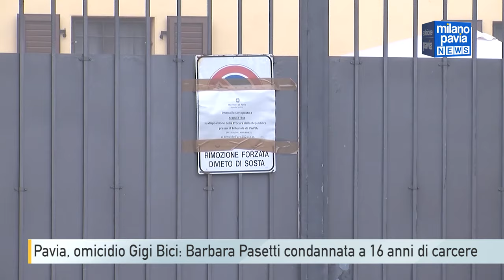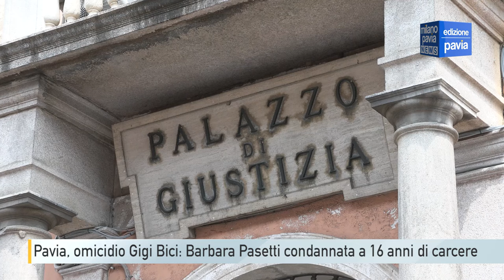Pavia, omicidio Gigi Bici: Barbara Pasetti condannata a 16 anni di carcere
Sedici anni di carcere. E' questa la sentenza per Barbara Pasetti, la 40enne accusata dell'omicidio di Luigi Criscuolo, il commerciante pavese conosciuto come Gigi Bici, avvenuto nel novembre del 2021. Si chiude così una vicenda che per mesi è rimasta avvolta nel mistero, fino all'arresto della fisioterapista di Calignano e alla sua confessione, arrivata dopo dieci mesi passati in cella. In aula Barbara Pasetti, in lacrime, ha chiesto scusa ai familiari di Criscuolo. Avevo paura per mio figlio, ha spiegato, mi sono rovinata la vita ma l'ho fatto per lui.

Il giudice ha disposto il pagamento di una provvisionale di centomila euro a ciascun figlio e alla compagna di Criscuolo, per un totale di mezzo milione di euro. Pasetti risulta però nullatenente e la casa di Calignano, dove è avvenuto il delitto, è stata dissequestrata perchè di proprietà del padre della donna. Durante l'udienza i pubblici ministeri avevano chiesto 14 anni di carcere, ma il giudice ha deciso per una pena più severa, nonostante fosse caduta l'aggravante della premeditazione.

Barbara Pasetti doveva rispondere di omicidio volontario, occultamento di cadavere, detenzione di arma illegale e tentata estorsione, per aver chiesto soldi alla famiglia di Criscuolo inscenando un finto rapimento da parte di una banda criminale dell'est Europa. Fu grazie a quelle lettere che gli investigatori intuirono un possibile collegamento con l'omicidio: dopo l'arresto per tentata estorsione, avvenuto nel gennaio del 2022, la 40enne continuò a professare la sua innocenza, fino all'ottobre scorso.

Dopo dieci mesi in carcere Pasetti confessò il delitto, spiegando di aver sparato per sbaglio e chiedendo il rito abbreviato, una formula che ha consentito lo sconto di un terzo della pena. La condanna è arrivata dopo due sole udienze: sia la legale della donna che gli avvocati dei familiari di Criscuolo attendono ora di poter leggere le motivazioni della sentenza.